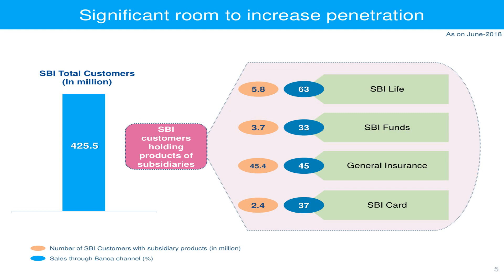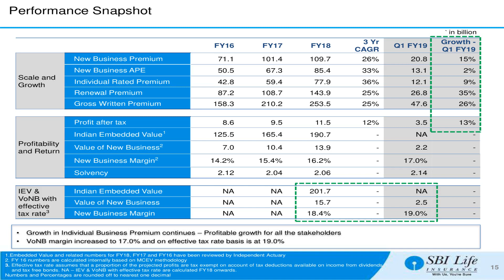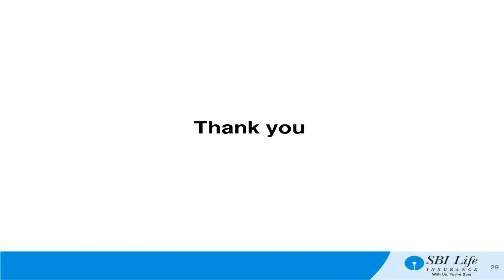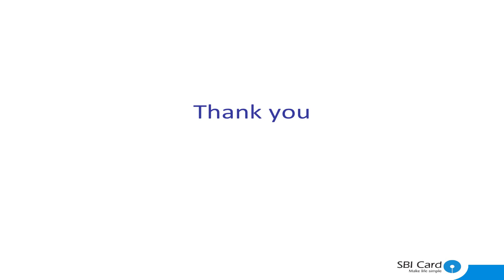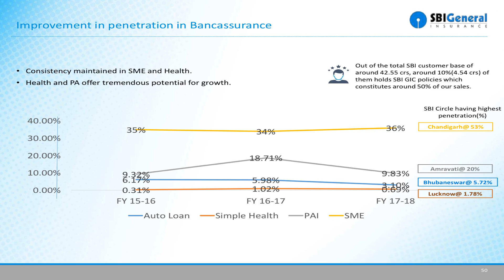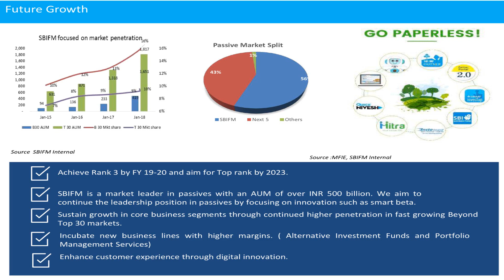SBI Analyst Presentation on Subsidiaries Day Sept 2018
SBI - Analyst Presentation on Subsidiaries Day - Sept 2018 as published by the company